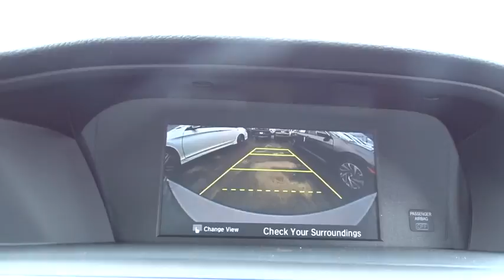2017 Honda Accord Sedan Chicago, Elmhurst, Naperville, Oak Park, Schaumburg, IL 70847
2017 Honda Accord Sedan
2017 Honda Accord Sedan EX-L V6 - Stock#: 70847 - VIN#: 1HGCR3F05HA027732